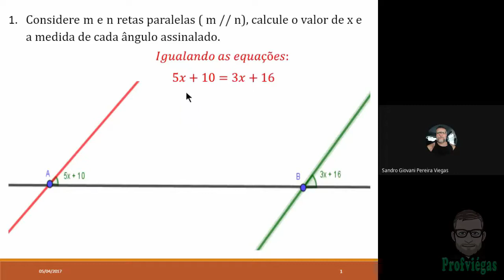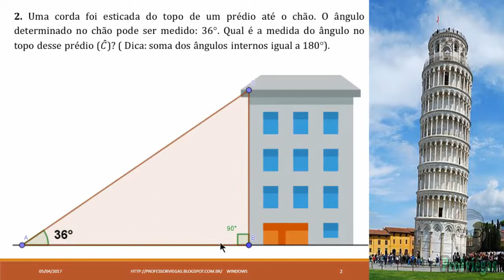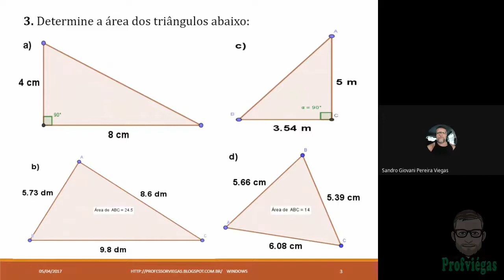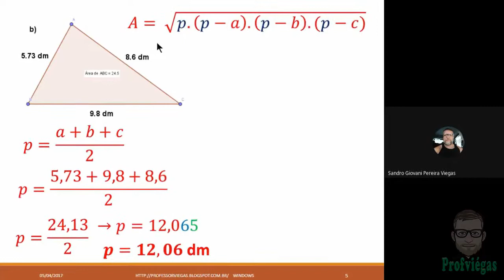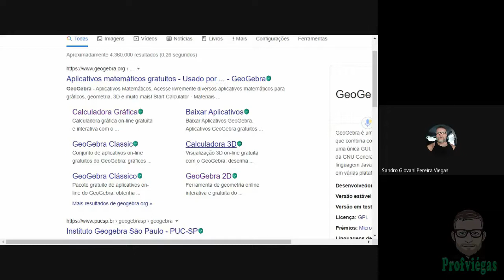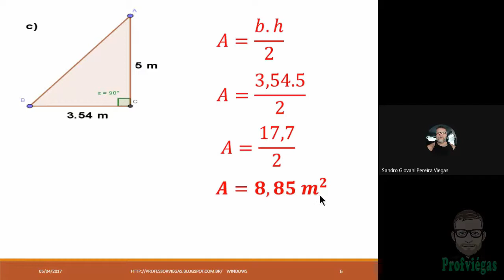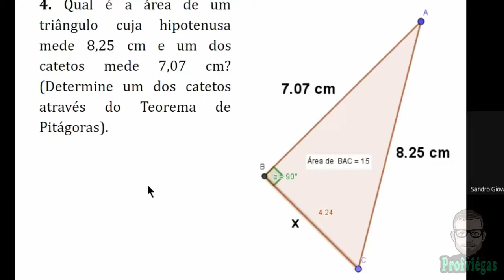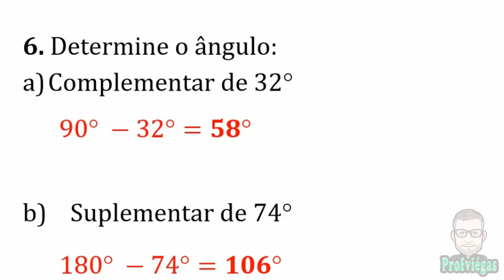😜📐CORREÇÃO DOS EXERCÍCIOS SOBRE ÂNGULOS E TRIÂNGULOS 😜📐 WEB AULA 28/04/21 😜📐PROFESSOR VIÉGAS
Correção dos exercícios sobre ângulos e triângulos com as turmas 301/302/303/2021. Classificação dos ângulos, soma dos ângulos internos e cálculo de áreas. Esse vídeo foi editado então serve para qualquer pessoa que quiser estudar esse conteúdo.

Editor e Autor: Profº Sandro Giovani P. Viégas
Editor de vídeo: Camtasia 9
Editores de Imagem: Photoshop CC e Photoscape
Editor de Áudio: Audacity